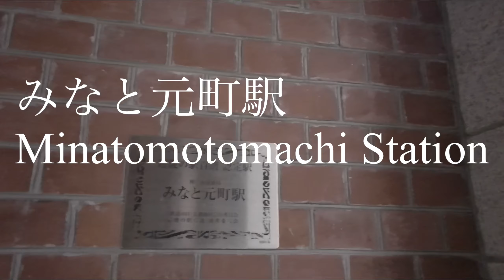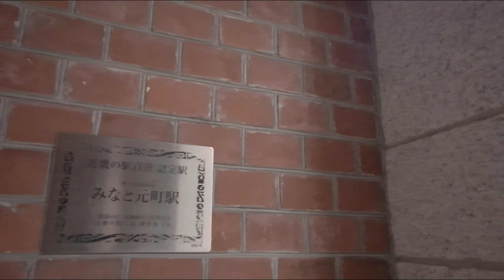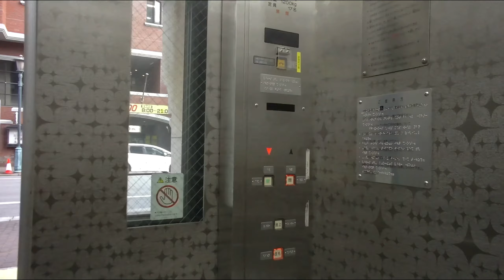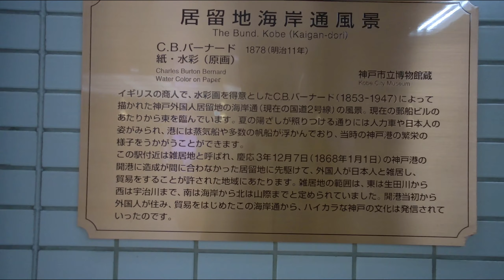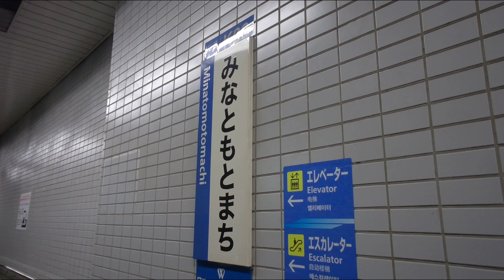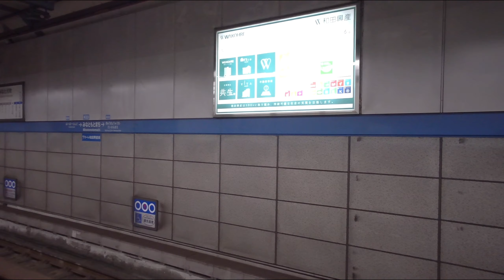神戸の絶対に写真を撮りたくなる駅！神戸市営地下鉄海岸線みなと元町駅！A station in Kobe that makes you want to take pictures!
今回は神戸市営地下鉄海岸線にあるみなと元町駅をご紹介します。
みなと元町駅の一際目を惹くこの赤レンガの外観は1908年に辰野金吾博士という日本初の建築家の設計にて建築された旧第一銀行神戸支店として1985年から20年間使用されていたそうです。
阪神淡路大震災で大きなダメージを受け全面取り壊しが検討されたそうですが歴史的景観保全の為、二面の外壁が残ったそうです。
そんなみなと元町駅を是非ご覧下さい！

This time, I would like to introduce Minatomotomachi Station on the Kaigan Line of the Kobe Municipal Subway.
The appearance of this red brick that attracts the eye of Minatomotomachi Station is said to have been used for 20 years from 1985 as the former Daiichi Bank Kobe branch, which was built in 1908 by Dr. Tatsuno Kingo, the first architect in Japan. am.
It seems that it was considered to be completely demolished due to the great damage caused by the Great Hanshin-Awaji Earthquake, but it seems that two outer walls remained for the purpose of preserving the historical landscape.
Please take a look at Minatomotomachi Station!